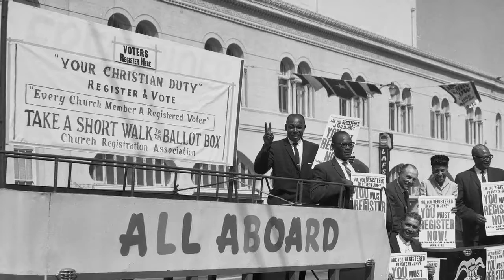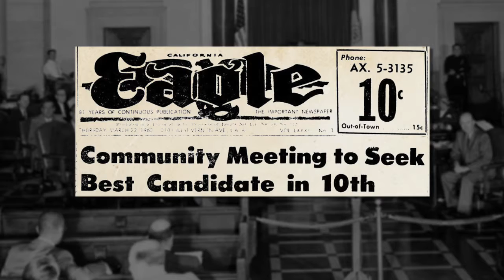The Black Church, Political Activism: Tom Bradley becomes candidate for City Council